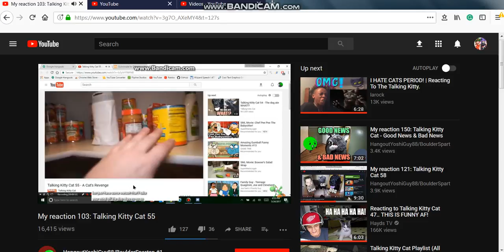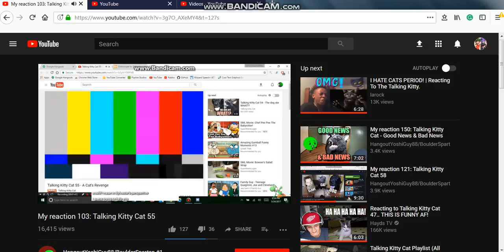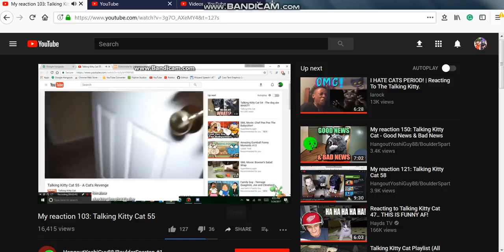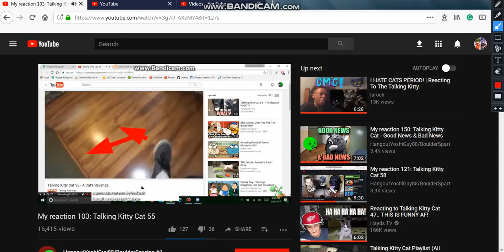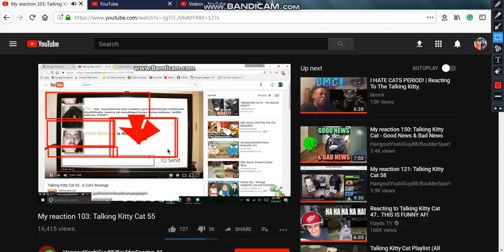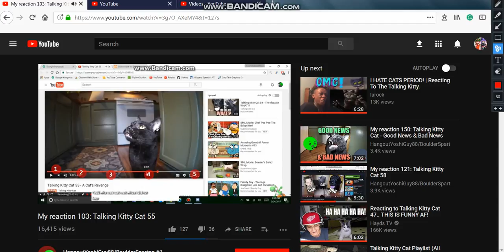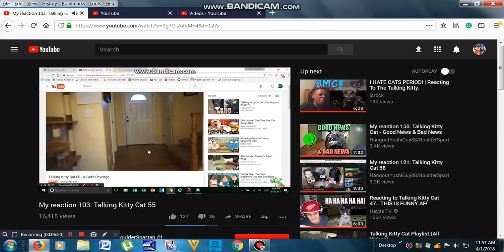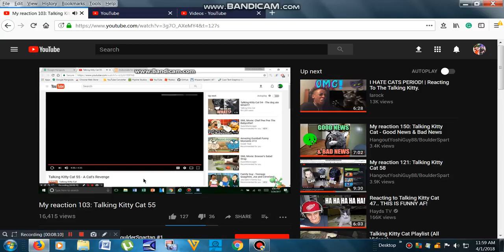HANGOUTSYOSHIGUY88/BLOUDERSSPARTAN : REACTION TO TAKING KITTY CAT #1